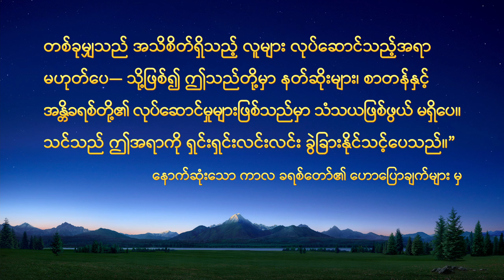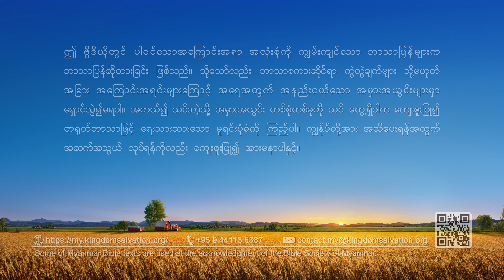Myanmar Testimony Video - အလွန်အမင်းမြှောက်စားခြင်း၏ အကျိုးရလဒ်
အဓိကဇာတ်ဆောင်သည် အသင်းတော်ခေါင်းဆောင်ရာထူးကို ယူပြီးနောက်မကြာမီတွင် သူမ၏ လုပ်ဖော်ကိုင်ဖက် ဝမ်သည် အစွမ်းအစရှိပြီး ကောင်းမွန်သည့် အလုပ်ကျွမ်းကျင်မှုများရှိသည်ကို သတိပြုမိသည်။ သူမကိုယ်တိုင် သတိမထားမိလိုက်ဘဲ သူမသည် သူ့အား အလွန်အမင်းမြှောက်စားပြီး သူ၏လုပ်ကိုင်သည့်ပုံစံကို အတုခိုးလာသည်။ သို့သော် အမှန်တကယ်တွင် သူမသည် ရလဒ်များကို မရရှိနိုင်ရုံမကဘဲ အဆုံးတွင် အခြားညီအစ်ကိုမောင်နှမများကို စိတ်ကျဉ်းကျပ်စေသည်။ ဤအချိန်တွင် သူမသည် မိမိကိုယ်ကို စတင်ဆင်ခြင်လာပြီး ဝမ်အပေါ်တွင် ပိုင်းခြားသိမြင်မှုအချို့ရရှိလာသည်။ သူမသည် ဘုရားသခင်၏ နှုတ်ကပတ်တော်များ၏ အကူအညီဖြင့် ဝမ်နှင့်ပတ်သက်၍ မည်သည့်အရာကို နားလည်သဘောပေါက်သနည်း။ ယုံကြည်သူဖြစ်သည့်တိုင် အခြားလူသားတစ်ယောက်အား ကိုးကွယ်သည့်သူဖြစ်ခြင်းနှင့်ပတ်သက်၍ မည်သည့်အရာကို သူမ သင်ယူရရှိသနည်း။